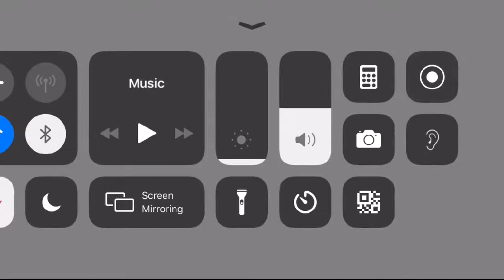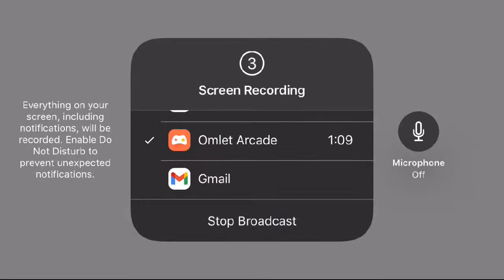Roblox Murder mystery 2 | Live-stream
Watch me play Among Us via Omlet Arcade!